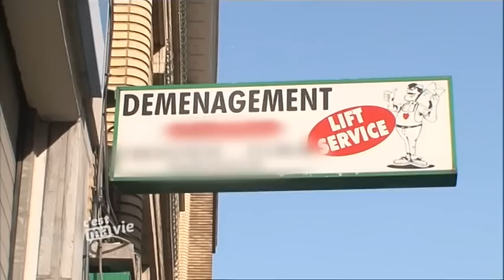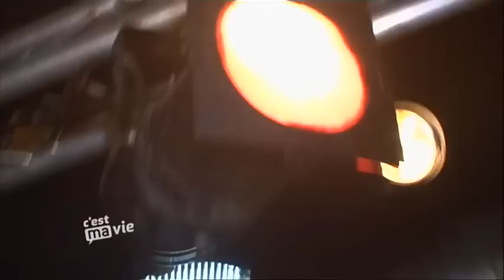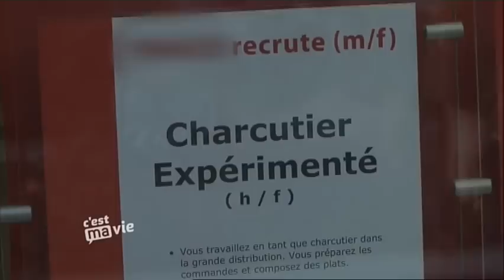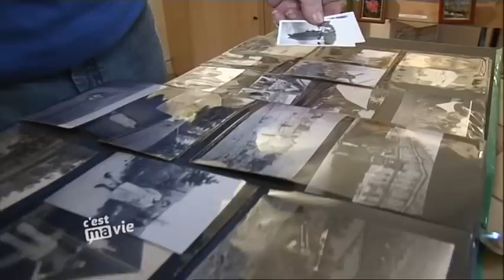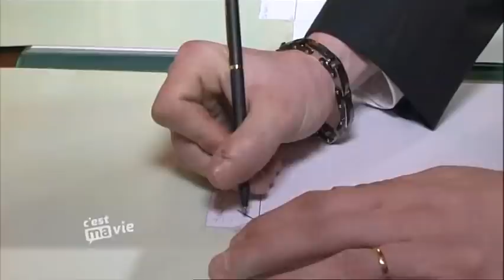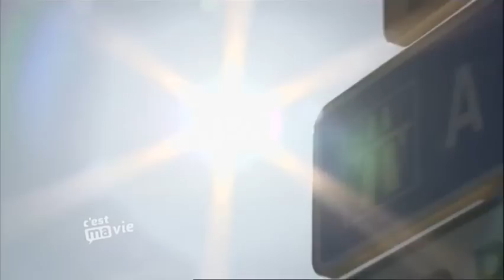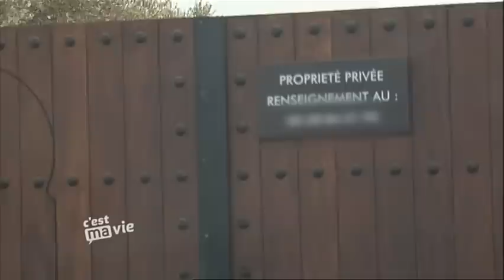Un nouveau départ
Grégory, 27 ans, a vécu dans la rue pendant trois ans. Sa rencontre avec Inné, elle-même SDF, les a poussés à changer de vie. Ils ont obtenu un logement et sont en passe de fonder une famille.

 Monique et Jacques vont se marier eux aussi, mais à 80 ans. Une officialisation qui doit faciliter leur installation définitive au Maroc.